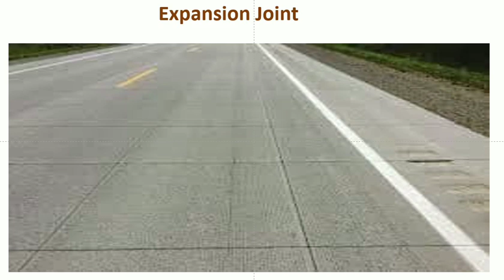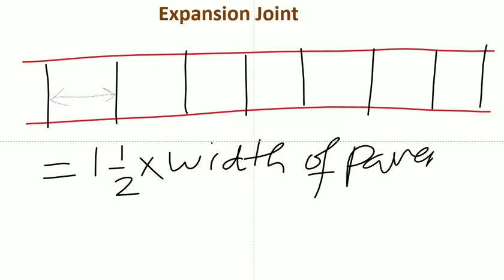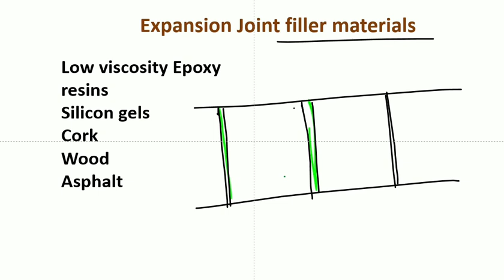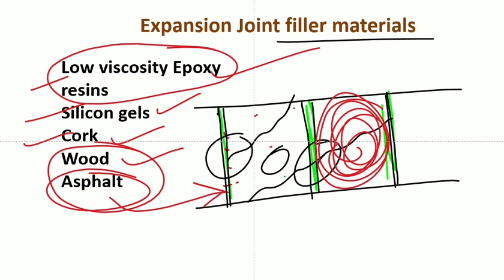Bell mouth design -Expansion joints, filler materials